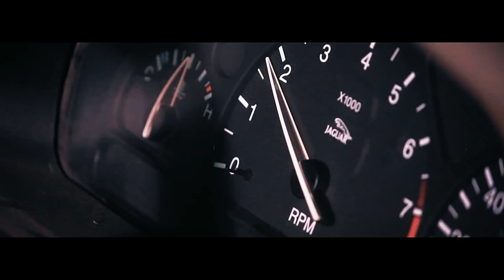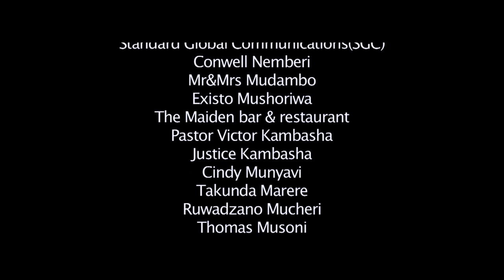DYSTOPIA PARUZEVHA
New Film from TaffRock Entertainment Directed by Tafadzwa Mucheri in association with Y'Poetry!

Dystopia Paruzevha, a Zimbabwean short film by UK based filmmaker Tafadzwa Mucheri has been released online.
Synopsis:
The term "it never rains but pours" seems to have been written for Jacob a 30 year old investment banker whose perfect life turns for the worst one sunny morning in Harare when he loses his job. What follows is an intense experience as the day goes from bad to worse and he watches his life spiralling out of control. He loses everything and ends up commiting an unintentional murder.

The film was filmed in Harare and the cast of this drama are Alex "GoodChild" Gwenzi, Ayeta Sharon Sesemani Banda, Nomsa Toropa, George Sambaza, Farai Masvaure, Existo Mushoriwa,Masimba "Ur Highness" Mukoki,Andrew Mubu, Simbarashe Joseph, Alexader Green, Lovemore Chiromo,Trymore Maposa, Munyaradzi Ngorima and Simbarashe Rodney Bvungo.

The film was drafted and directed by Tafadzwa Mucheri director and founder of Taffrock Entertainment. Taffrock Entertainment has been specialising in filming music videos, commercials, events and lately films. They worked on P Square's Temptation music video and are responsible for Cindy Munyavi's two high quality videos Nerudo and Wonder Why and more.
Taffrock Entertainment introduces its first short film.!!!. You can watch it on mobiles, ipads, PC's and Macs.